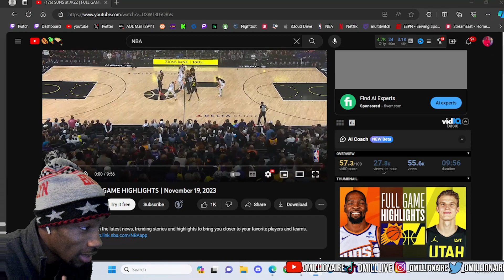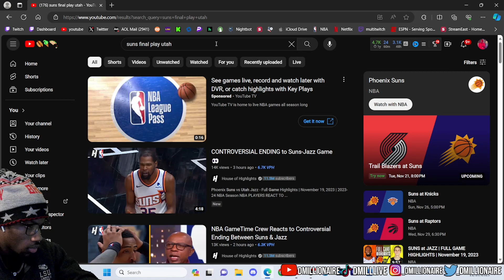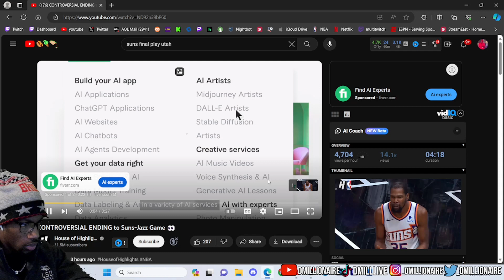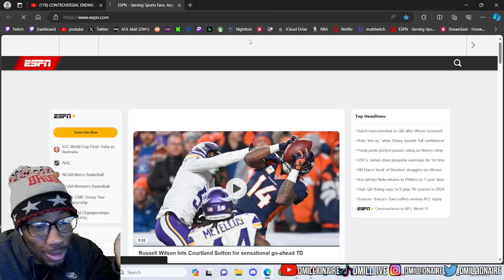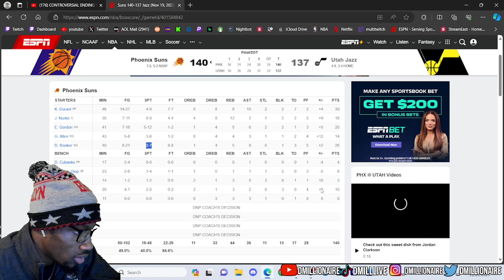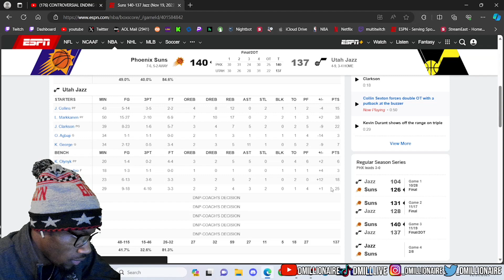KD FOULED HIM! dMillionaire REACTS SUNS at JAZZ | FULL GAME HIGHLIGHTS | November 19, 2023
KEVIN DURANT IS COOKING RIGHT NOW! MVP #2 LOADING???